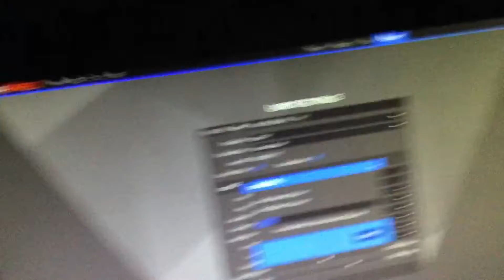That little stinker....